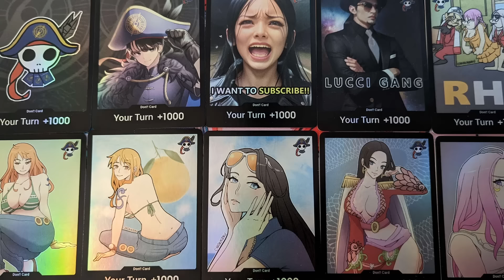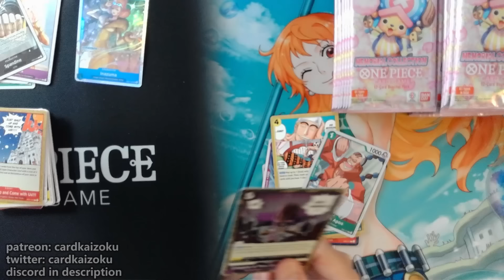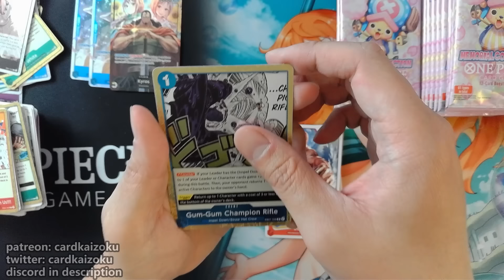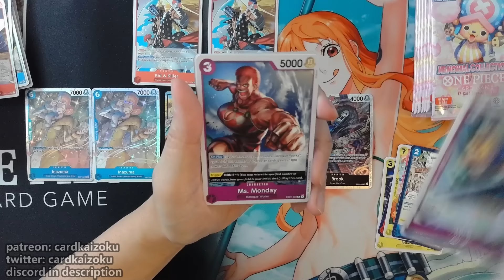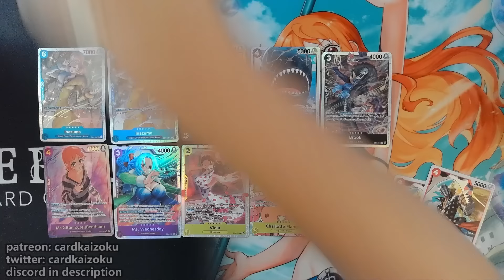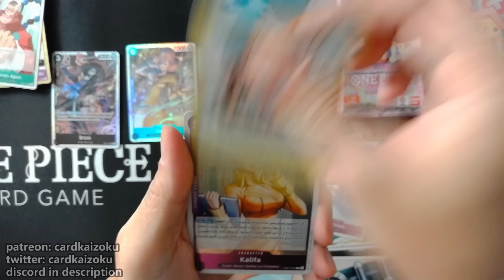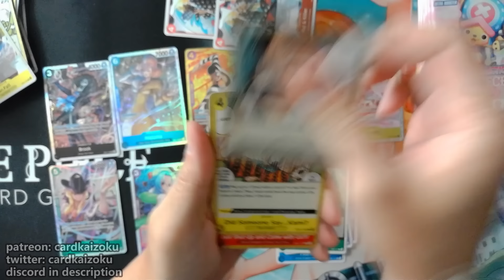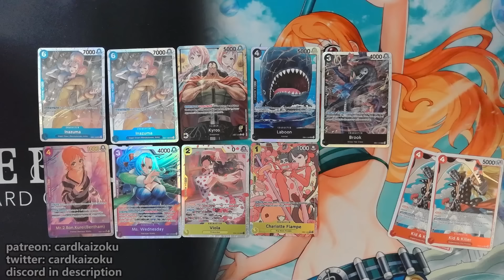EB01 BOX OPENING- Getting My Boxes After A Friggin Train Derailment! | One Piece Trading Card Game